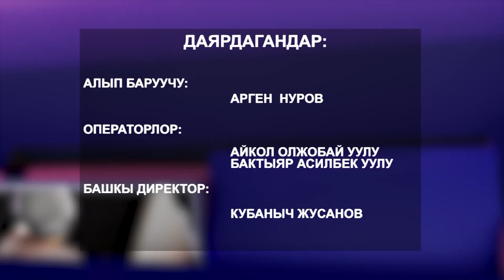Адил сөз: 2019-жылдан тартып иштеп жаткан жаңы кодекстер